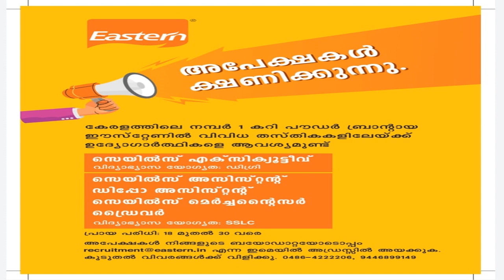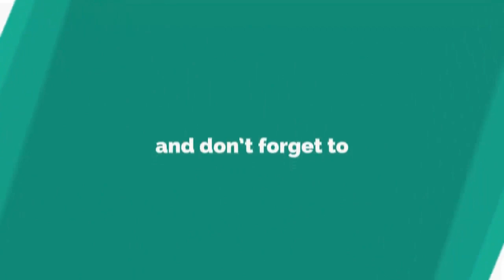ACCOUNTING & BANKING JOBS ,BANDAN BANK ,EASTERN CURRY POWDER ,MY G ,HONDA BIG WING RECRUITMENTS -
To Register for UNACADEMY LEARNING FESTIVAL  click the below link

നിങ്ങളുടെ സ്വപ്ന ജോലി സ്വന്തമാക്കുവാൻ ഞങ്ങൾ ഉണ്ട് കൂടെ ...

!മികച്ച ഓഫറിലൂടെ Unacademy ക്ലാസ്സുകൾ കാണൂ... കേരള ഗവണ്മെന്റിൽ നല്ലൊരു ജോലി ഓഫർ നേടിയെടുക്കാനുള്ള ലക്ഷ്യത്തോടെ...